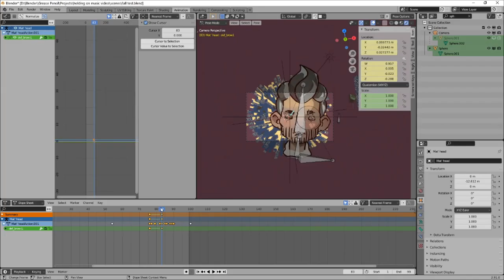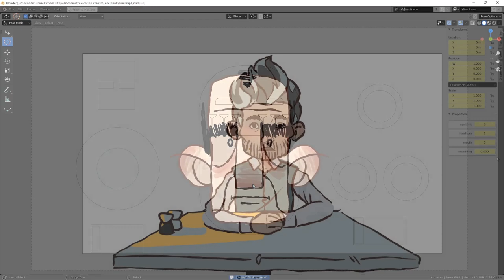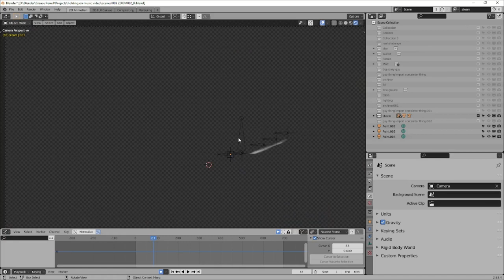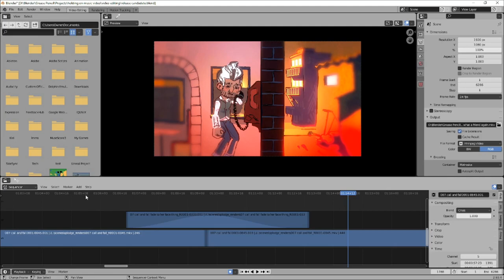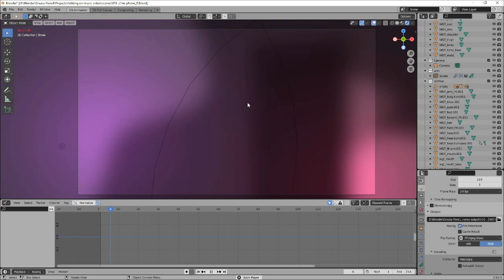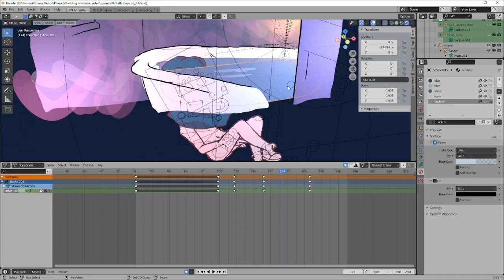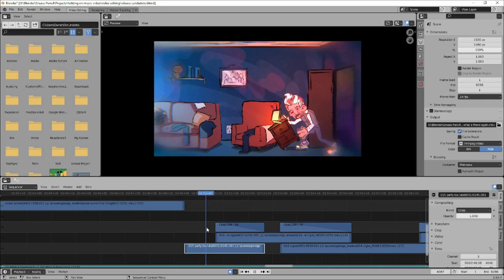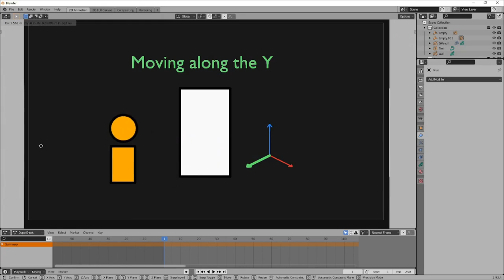Project Workflow - Blender Grease Pencil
After completing my recent music video, made entirely in Grease Pencil, I want to explain how each scene was made while highlighting some of the decisions and mistakes that were made along the way. I also cover some of the technical problems that I had to solve, showing some tips to get around them.

Chapters:

00:00 Intro
00:53 Establishing shot
01:40 Outside the Cafe
02:32 Inside the Cafe
05:41 Second character and Frame by Frame
06:51 Public Phone
07:15 Shaking head
8:04 Falling to the Ground
8:37 In bed - Top
9:48 In bed - Side
10:16 Scrolling Contacts
11:00 Bath scene - 01
12:04 Bath scene - 02
12:32 Ripples Close up
13:11 Deep ocean
13:45 Party Next Door
14: 25 Custom Fire Shader
14:40 Ash Tray
14:47 Howling at the Moon
15:24 Railing
16:01 Mirror
17:03 Outro